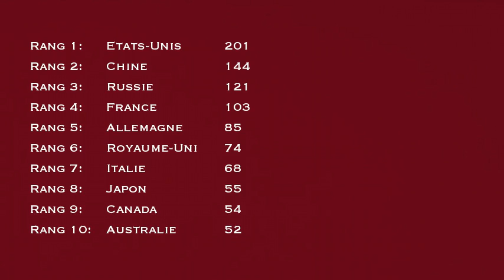Top 10 des pays les plus sportifs en 2012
On trouve la liste des meilleurs nations sportives de l'année 2012.
Le classement tient compte de toutes les médailles récoltées cette année dans tous les sports.

On trouve logiquement le trio de tête qui sont les Etats-Unis, Chine et Russie, vient ensuite les européens (France, Royaume-Unis, Allemagne et Italie). Le Japon, Australie et le Canada complète ce top 10.